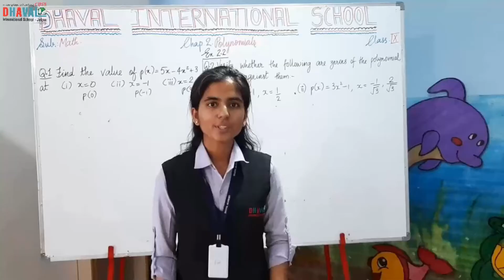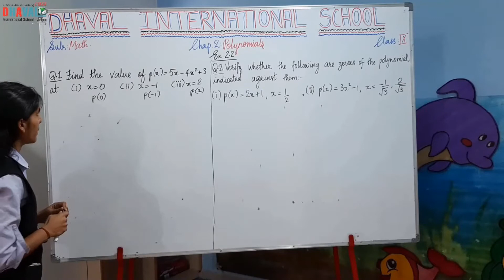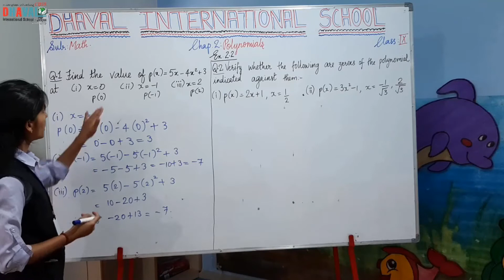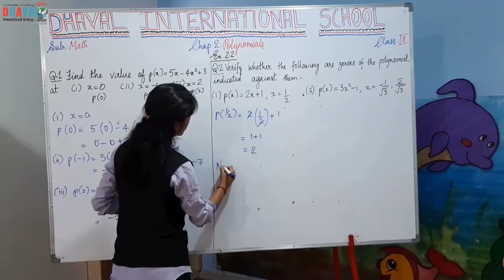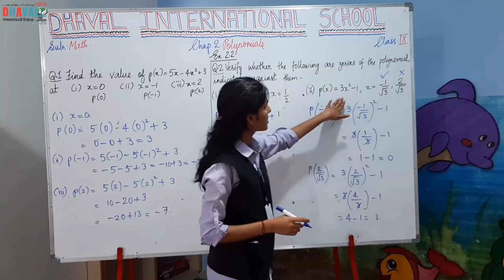Std.9th | Math | Chapter II | Part III | Digital Edu. | Dhaval International School